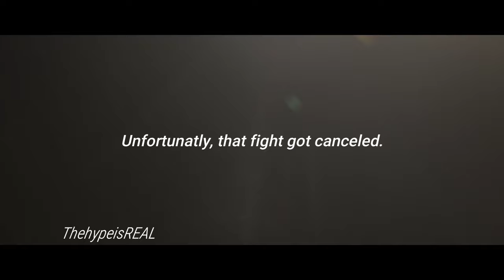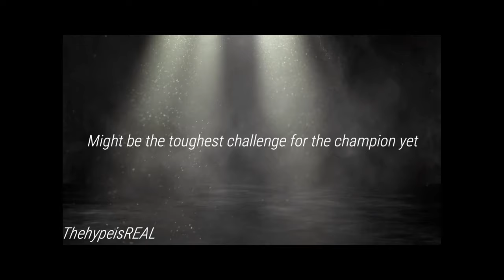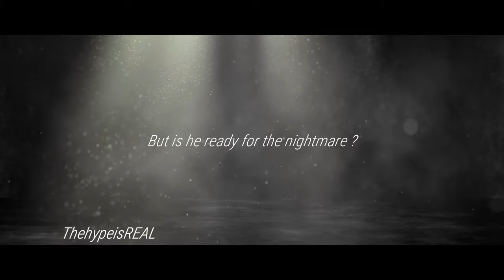UFC 251 Kamaru Usman VS Gilbert Burns - Fight Island- Official UFC PROMO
International fight week is upcoming UFC 251 pay-per-view (PPV) event on July 11, 2020, on Yas Island in Abu Dhabi, which will feature a trio of title fights headlined by Kamaru Usman defending his Welterweight strap against Gilbert Burns. Two sparring partners who share alot of mutual respect, but there can only be one champion...

Music 1 : Joseph William Morgan - Crazy Trainà
Music 2 : 2WEI - Sequels - Insomnia